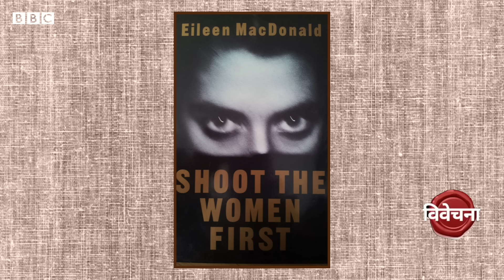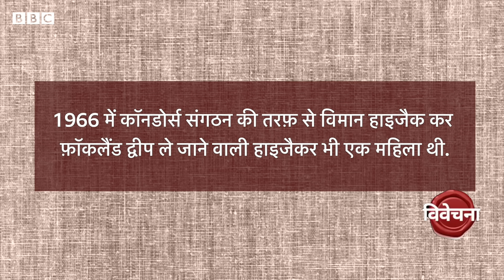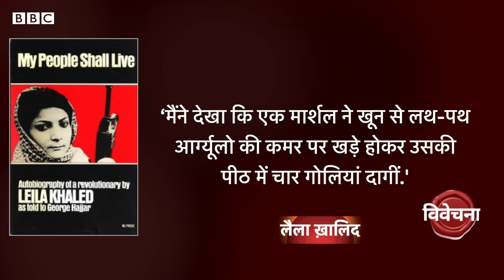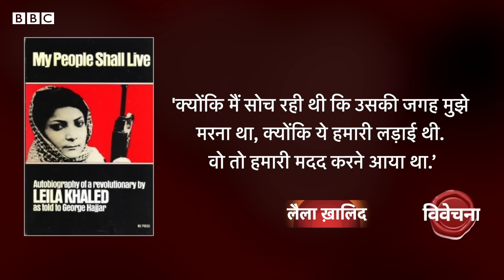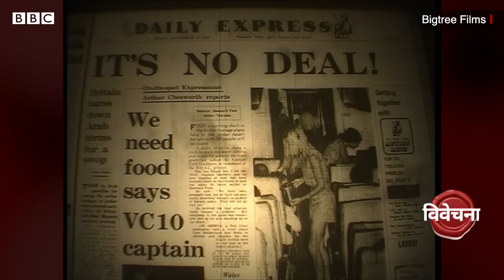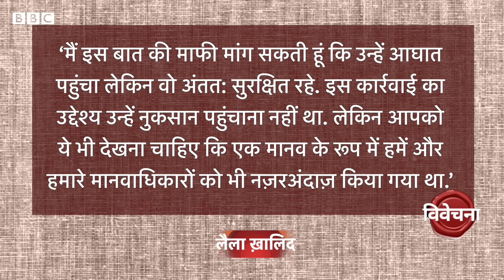Israel का विमान Hijack करने वाली फ़लस्तीनी महिला लैला ख़ालिद की कहानी Vivechna (BBC Hindi)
साल 1969 में जब लैला ख़लिद ने TWA के विमान को हाइजैक किया था तो वो रातों रात फ़लस्तीनी चरमपंथ की पोस्टरगर्ल बन गई थीं. अगले वर्ष उन्होंने एक इसराइली विमान को भी हाईजैक करने की कोशिश की लेकिन असफल रही. आगे क्या हुआ बता रहे हैं रेहान फ़ज़ल विवेचना में.

कैमराः रसल फ़ज़ल
वीडियो एडिटिंगः देबलिन रॉय